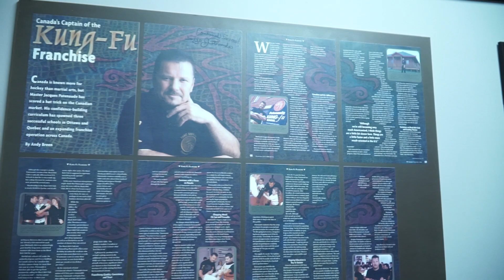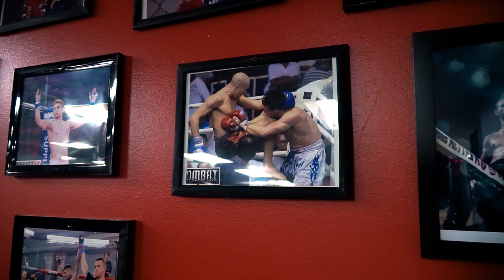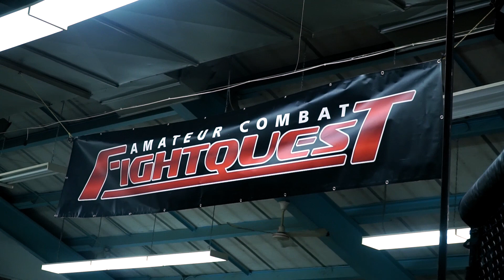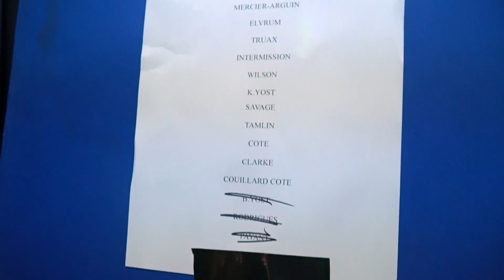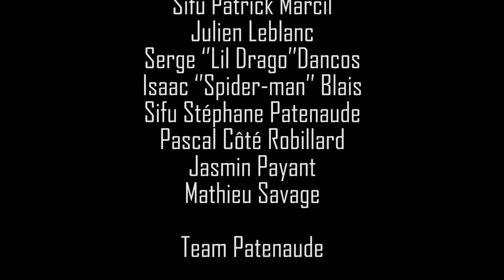Sifu Patrick-30 ans de passion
Réalisation: Pierryves Dubois

Une incursion dans le monde des arts martiaux avec Sifu Patrick, entraîneur et propriétaire de 2 écoles chez Kung Fu Patenaude.

Il nous parle de son parcours ainsi que la naissance de Team Patenaude, son équipe de combattants.

Avec la participation de Sifu Patrick Marcil,  Julien Leblanc, Serge Dancos, Isaac Blais, Sifu Stéphane Patenaude, Pascal Côté Robillard, Jasmin Payant, Mathieu Savage et plusieurs autres!

Remerciements

Kung Fu Patenaude
Fight Quest